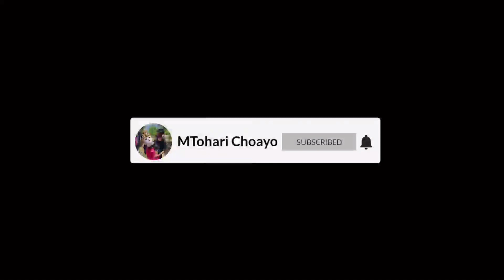Jare Sema || Burok Bintang Panorama Live Barisan